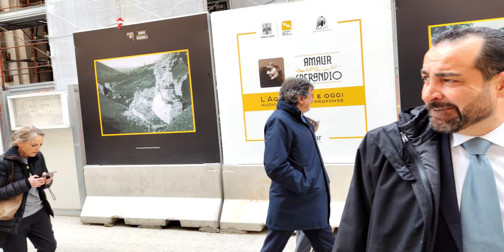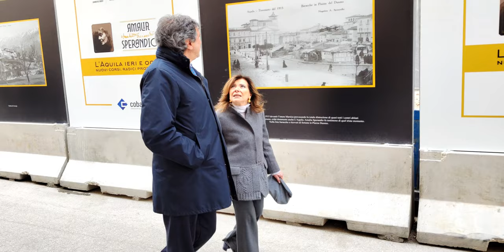L'AQUILA CORSO VITTORIO EMANUELE CON IL MARIA ELISABETTA CASELLATI E IL PRESIDENTE MARCO MARSILIO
L'AQUILA CORSO VITTORIO EMANUELE PASSEGIANDO CON IL MINISTRO MARIA ELISABETTA CASELLATI E IL PRESIDENTE MARCO MARSILO